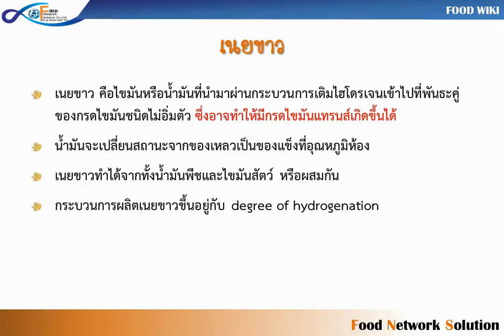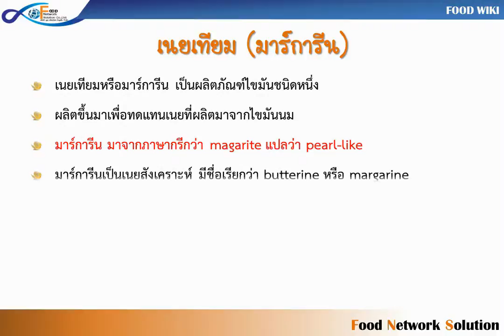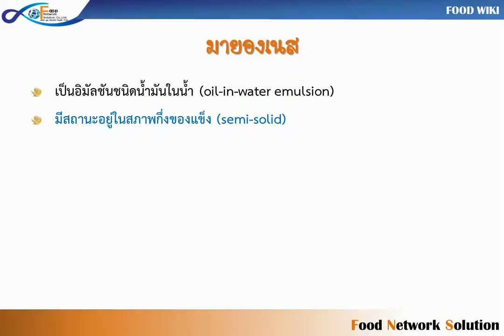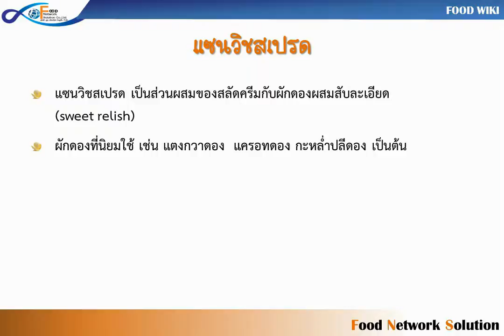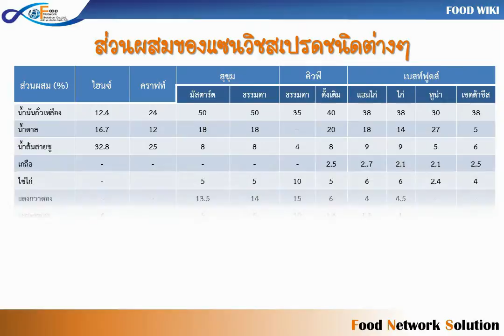fat products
Description